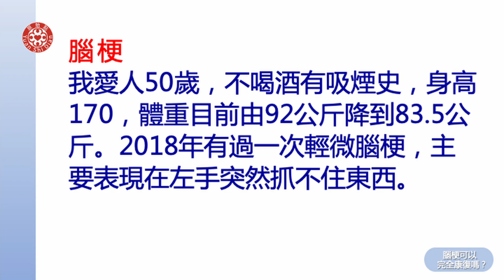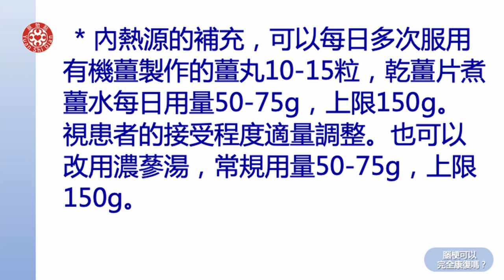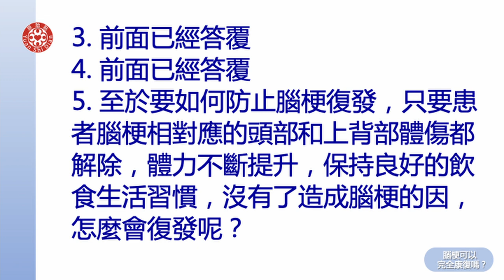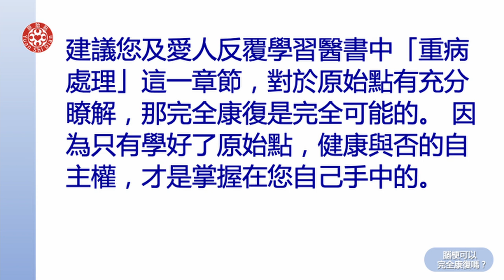2021提問答疑-腦梗可以完全康復嗎